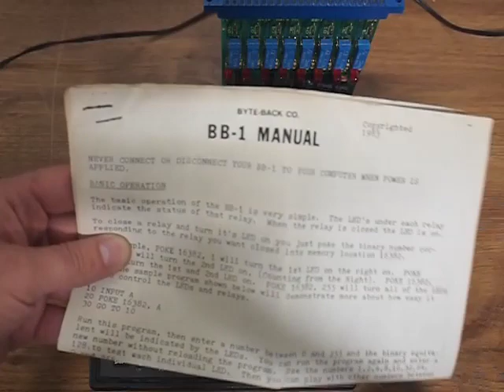Interface BB-1 pro domácí automatizaci na ZX81